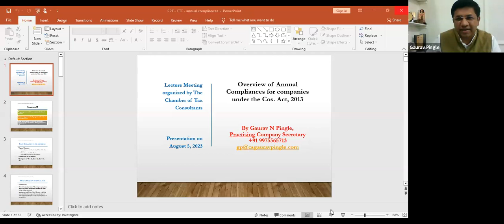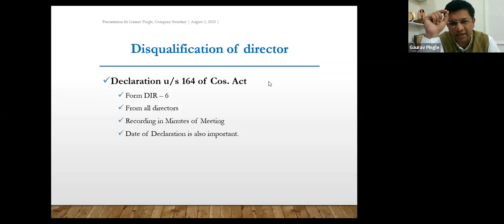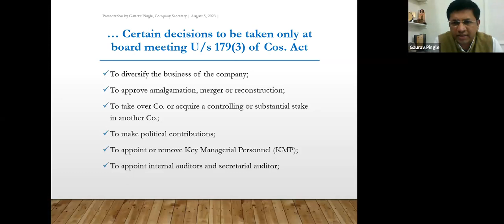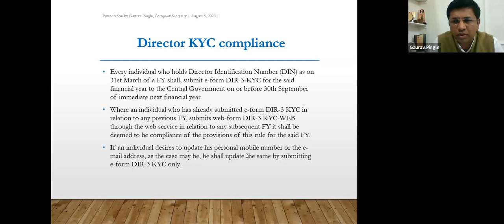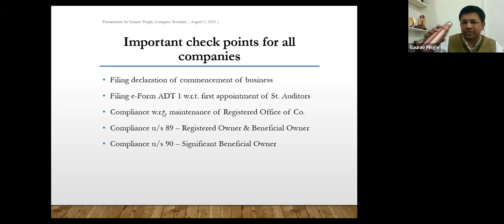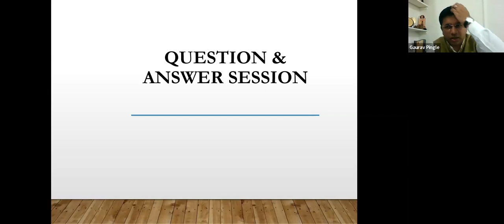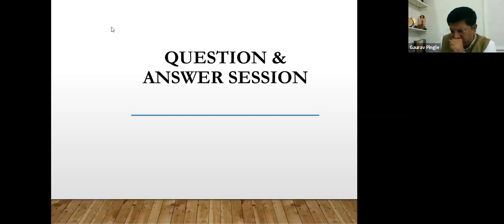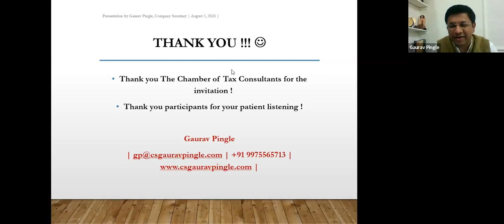“Overview of Annual Compliances for Companies under The Companies Act, 2013 - CS Gaurav Pingle, CS